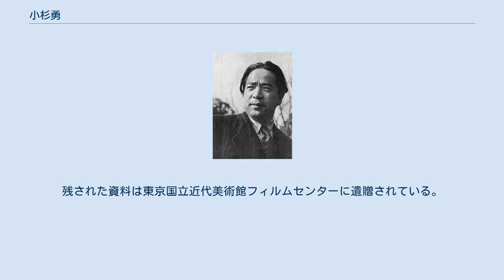小杉勇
小杉 勇（こすぎ いさむ、本名・小杉助治郎、1904年2月24日 - 1983年4月8日）は、日本の映画俳優、映画監督。
作曲家の小杉太一郎は息子。
息子の妻は漫談家の山野一郎の娘。
 宮城県石巻市に生まれる。
石巻商業学校を卒業後、上京し、「日本橋白木屋百貨店」に就職する。
しかし、1923年、日本映画俳優学校設立と同時に入学する。
同期に八木保太郎、吉村廉、島耕二などがいる。
 1925年、日活京都撮影所に入社する。
当時の日活は看板スターであった鈴木傳明や岡田時彦などが去り、新しいスターを必要としていた。
また、左翼思想の台頭などもあり、たくましさも兼ね備えた小杉が新しい時代を象徴する存在として注目された。
 まず、1929年、新鋭内田吐夢監督の『生ける人形』で新しいヒーロー像を体現し、阿部豊の『女性讃』、村田実の『この太陽』で傾向映画の新しいヒーローとして第1人者となった。
 その後、映画、『限りなき前進』、『真実一路』などの傑作に主演し、特に、田坂具隆監督と組んだ『路傍の石』や『土と兵隊』では重厚な演技を見せてナンバーワン男優の地位を不動のものとした。
 戦後は映画監督に転じ、東横映画、東映を経て、日活で数多くの娯楽作品を撮った。
その一方、俳優としても他監督の作品にも出演した。
1983年4月8日死去。
享年79。
残された資料は東京国立近代美術館フィルムセンターに遺贈されている。
 ※太字の題名はキネマ旬報ベストテンにランクインした作品